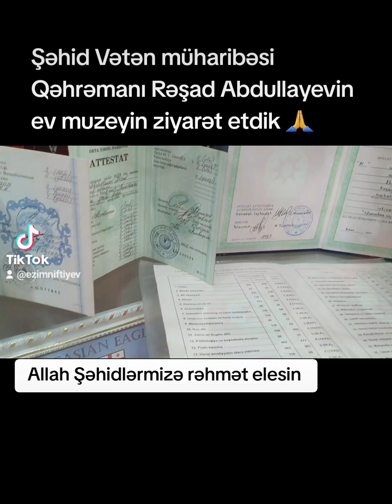Bu gün Vətən müharibəsi Qəhrəmanı Şəhid Rəşad Abdullayevin Ailəsin ziyarət